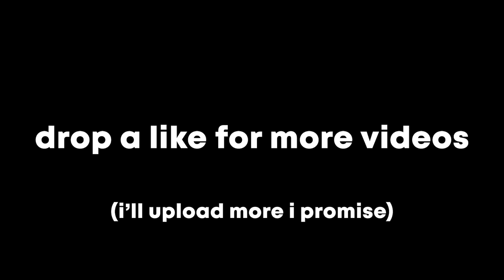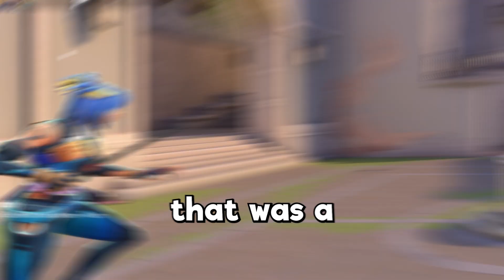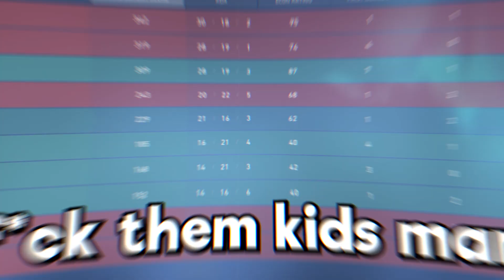VALORANT moments that will make you laugh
I kept my promise. I did NOT go 4 months without uploading... I went 3 months. Still bad, but I kept my word. Anyways, more videos are coming very soon, I have my next video already cut up and ready to add text so expect that video uploaded sooner than 3 months from now lmao. Hopefully no less than 3 weeks is my goal since I want to get it out before I leave to go on a family vacation. Thanks for those that continue to watch even though I don't upload consistently like I should be and COULD be uploading but I am trying to do better, I promise.

► FRIENDS
• dots (yellow) - @WhosDots
• hotman (blue) -  @Hotmann
• lummy (purple) -  @LummyKingz
• bolt (orange) - @MinhLu119
• luzion (green) - @Luzion
• shake (red) -